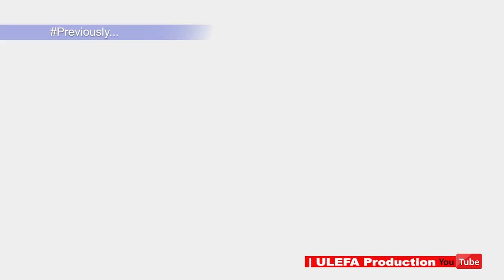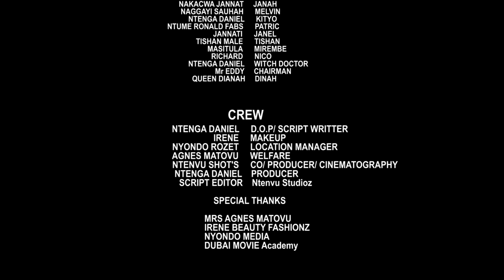MY LITTLE SISTER VERONICA [ EPISODE FOURTEEN ]